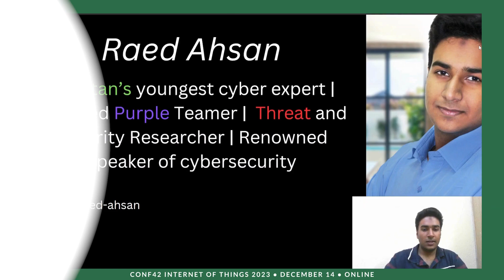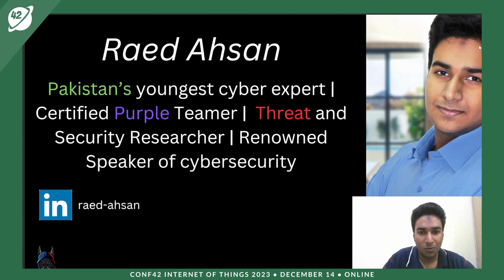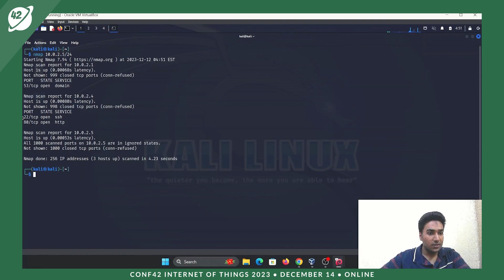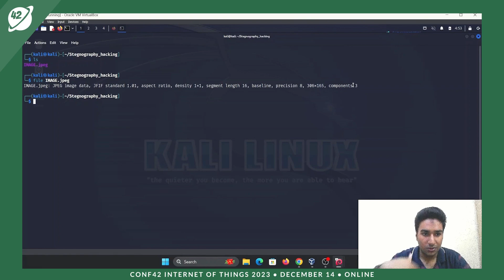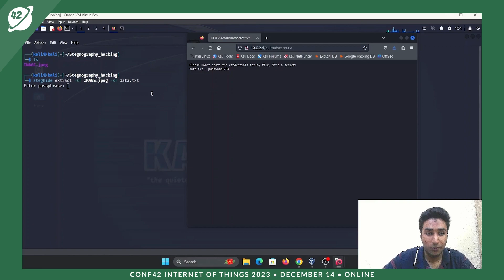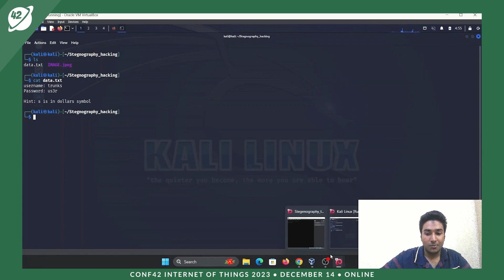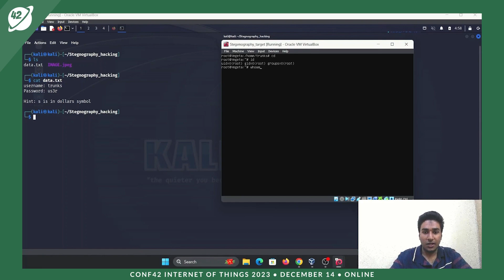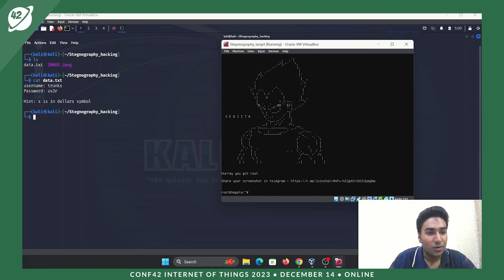Steganography and Hackers | Raed Ahsan | Conf42 Internet of Things 2023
Chapters
0:00 intro
0:19 preamble
1:07 demo
11:47 thank you